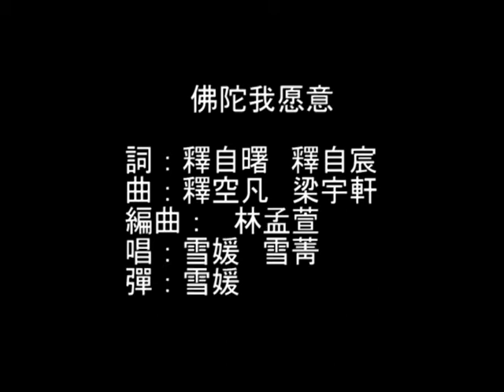佛陀我愿意【自弹自唱版】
作詞：釋自曙 釋自宸
作曲：釋空凡 梁宇軒
編曲 林孟萱
唱：雪媛雪菁
钢琴：雪媛

歌词：
有些時候 感到孤寂
身邊朋友圍繞　心隔遙遠距離
有些刻意　微笑呼吸
觀察溫暖氣息　讓愛傳遞 發現覺醒痕跡

儘管生命有起也有落 佛陀不曾對我失望過
陪伴我跌倒淚流不閃躲 還給我最溫柔的守候

不害怕遙遠未知路途
不煩惱過去無知錯誤
寬廣的天空 我勇敢把握
微笑擁抱每片雲朵

一路上遇見多少領悟 終於學會感覺彼此溫度
原來我並不只是一個人 佛陀的孩子分享著幸福

儘管生命有起也有落
佛陀不曾對我失望過

不害怕遙遠未知路途 不煩惱過去無知錯誤
寬廣的天空 我勇敢把握 微笑擁抱每片雲朵

原來我並不只是一個人 悲傷一半快樂一半才圓滿

此時此刻　感恩呼吸
一片葉一顆塵　心包容了天地
是佛陀啊 幸福緣起 手牽手不放棄 步步覺醒
佛陀 我願意